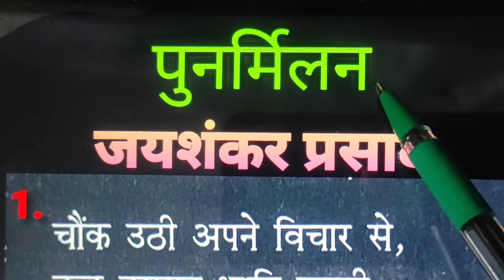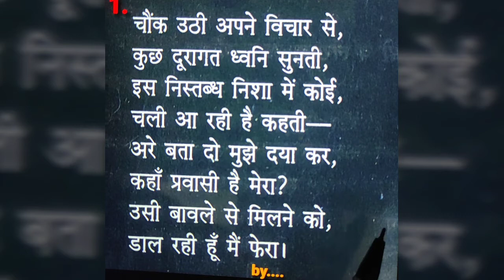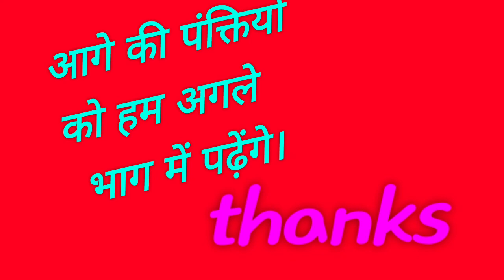जयशंकर प्रसाद पुनर्मिलन class- 9 by AIM of LEARNING aim of learning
नमस्कार
यह जयशंकर प्रसाद के महाकाव्य कामायनी के निर्वेद सर्ग से लिया गया अंश है जिसका नाम पुनर्मिलन है है। यह वीडियो देखें और समझने का प्रयास करें मैंने अपनी तरफ से समझाने का प्रयास किया है आपको मेरी भाषा अवश्य समझ में आ जाएगी।
 आप इस वीडियो को पूरा देखें और कोई भी queries हो तो आप मुझसे comment box पूछ सकते हैं वीडियो को  like ,share जरूर करें साथ ही मेरे चैनल को subscribe भी कर ले और Bell 🔔 icon पर जरूर प्रेस कर दें जिससे आपको आने वाली वीडियो का updateतुरंत मिल सकेगा।